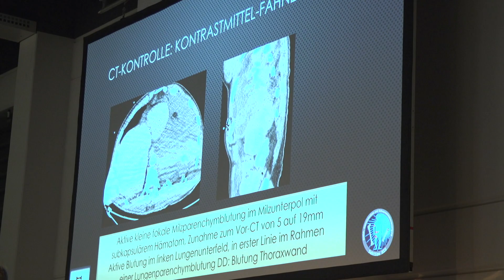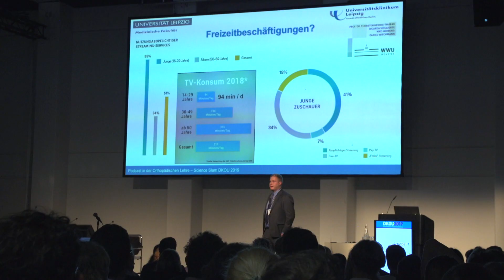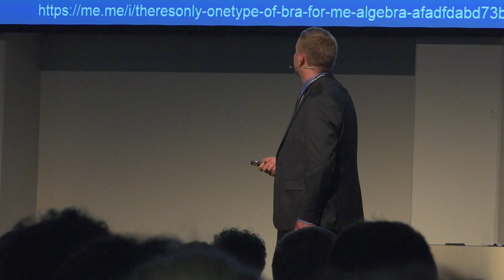DKOU’s Trauma Couch & Science Slam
Among the many exciting sessions at this years DKOU is the Trauma Couch, where a panel of experts and attendees discusses real life cases to get insight into the different approaches that can be taken. At the Science Slam the next generation of experts compete in presenting their projects in a fun and entertaining way. DKOU TV speakers to Winner Tobias Schröbel and finalists Johanna Ueberberg and Lukas Friedrich Heilmann.